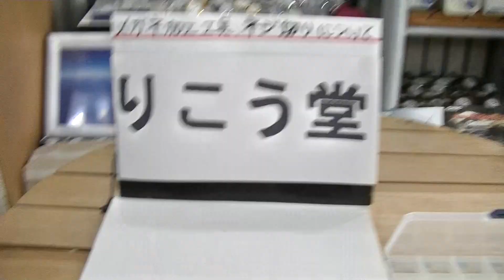室蘭市 メガネ店メ ガネ加工の工具、ネジ切りについて